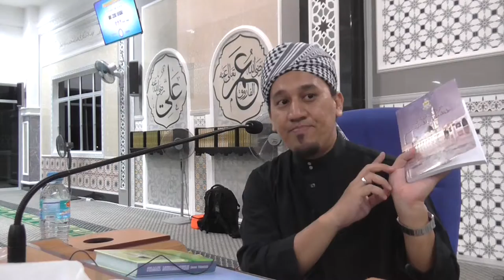[13-04-2015] Ustaz Zamri Mustapa al Yaani - Syamail Muhammadiyah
Kuliah Bulanan kitab: Syamail Muhammadiyah oleh Ustaz Zamri Mustapa di Masjid Timah.